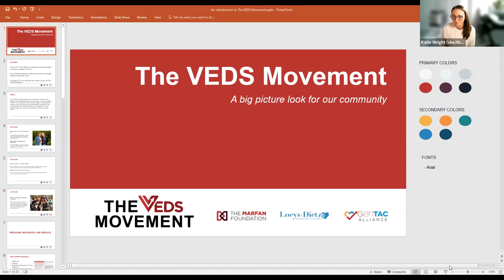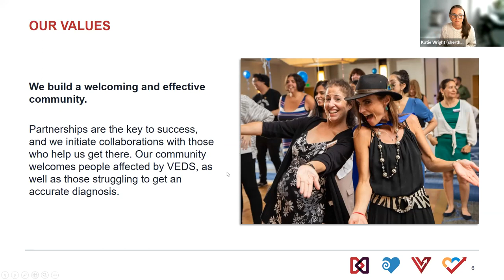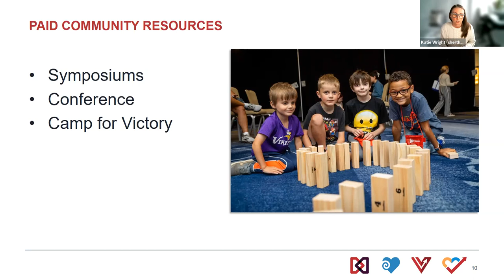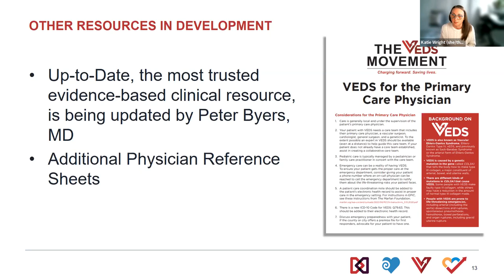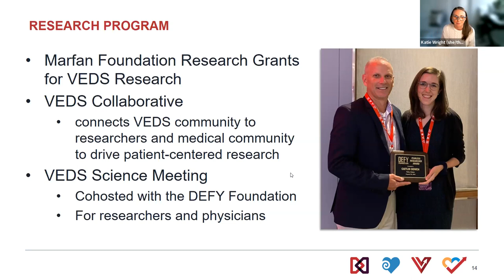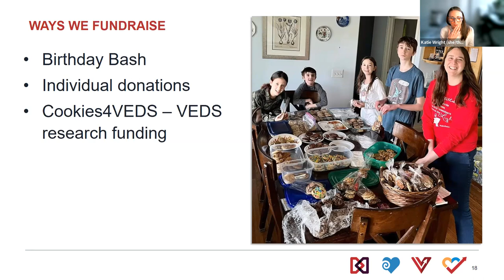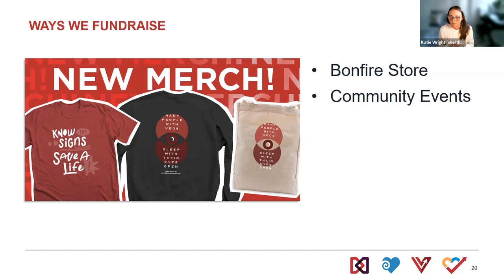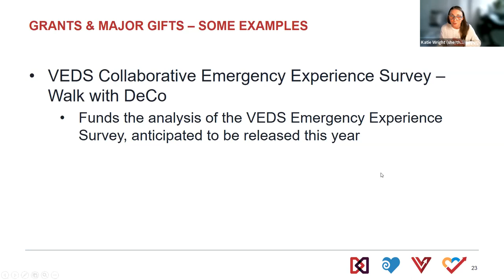An Introduction to The VEDS Movement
A webinar about the programs and services provided by The VEDS Movement, division of The Marfan Foundation, with Katie Wright, Director of The VEDS Movement, and Dr. Josephine Grima, Chief Science Officer at The Marfan Foundation.